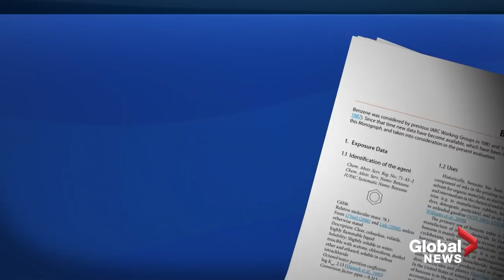Study finds Ontario industrial cities 'hot spots' for cancer rates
For years, residents in some of Canada’s largest industrial cities have wondered whether toxins from petrochemical plants and other manufacturers are making them sick.

A new peer-reviewed study has found “strikingly high” rates of acute myeloid leukemia (AML) in Canadian border towns, including Sarnia, Ont., a city whose manufacturing sector is referred to as Canada’s Chemical Valley.

The study reviewed 18,085 Canadian cases of AML between 1992 and 2010. It found hot spots for this type of leukemia in several Canadian cities, including Hamilton, Thunder Bay, Sault Ste. Marie, Sarnia and St. Catharines.